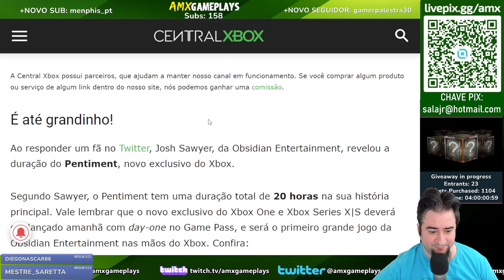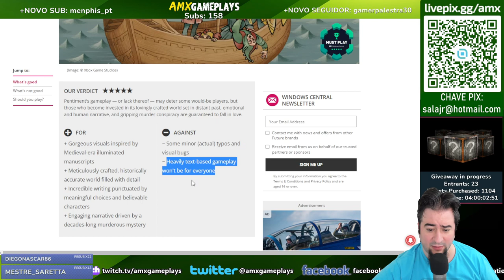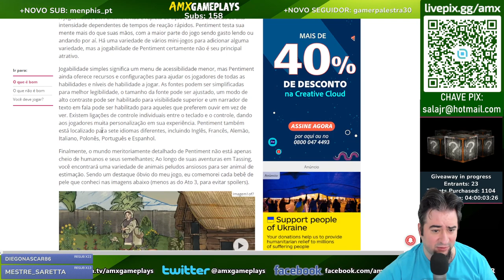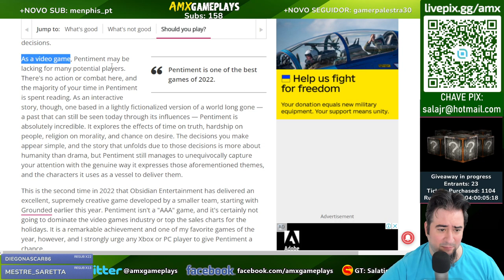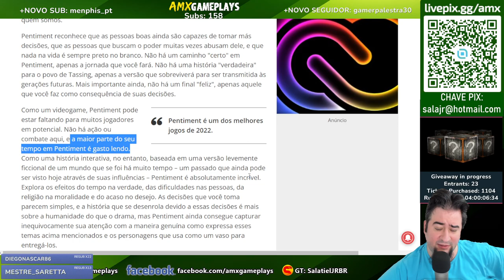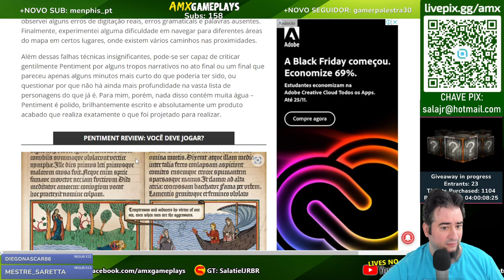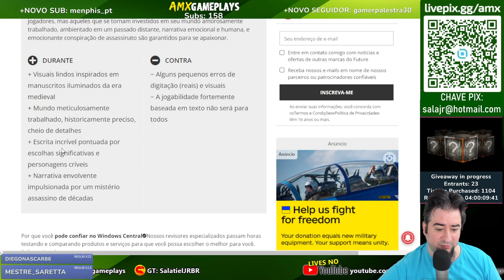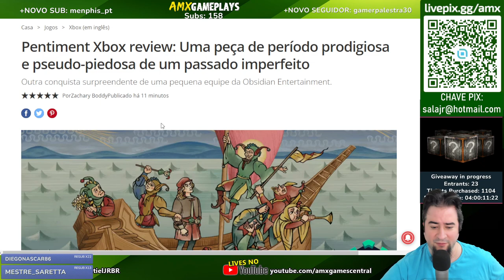Pentiment Exclusivo Next Gen Texto Simulator vai Levar 20 Horas pra Zerar KKKKK KKKKKKK KKKKKKKKK